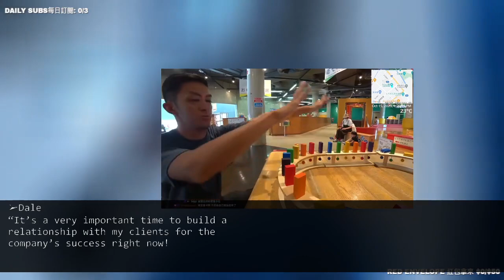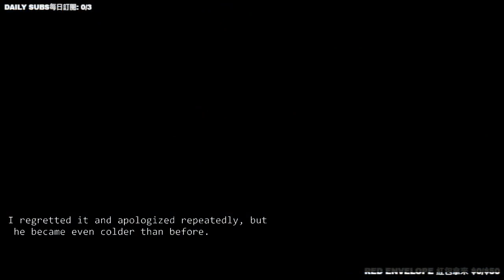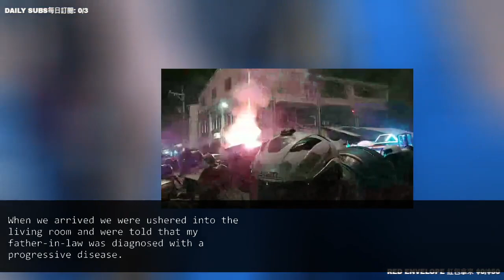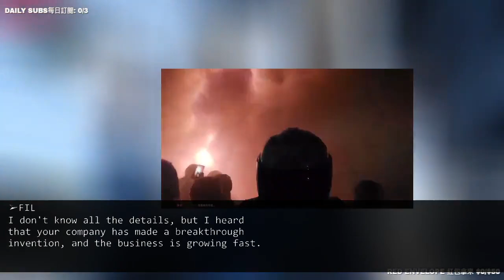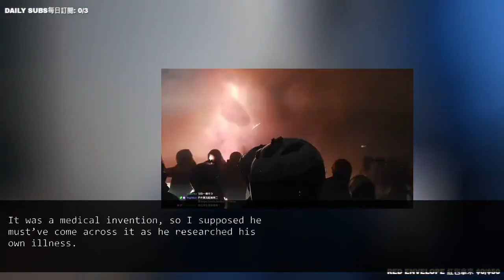My husband was supposedly working when a hold-up occurred inside his office. But...